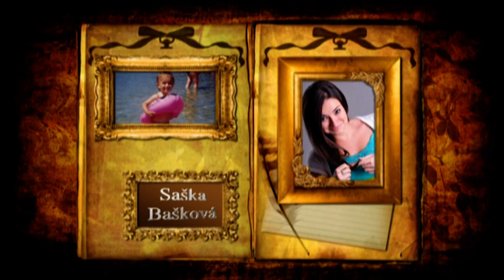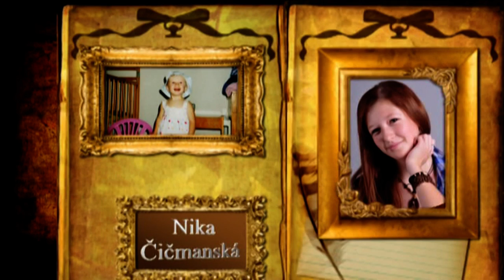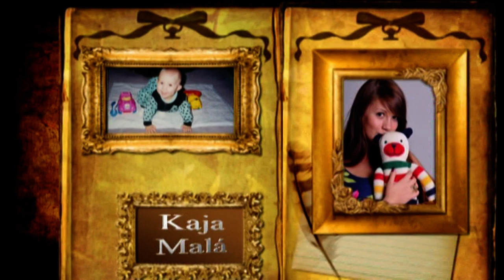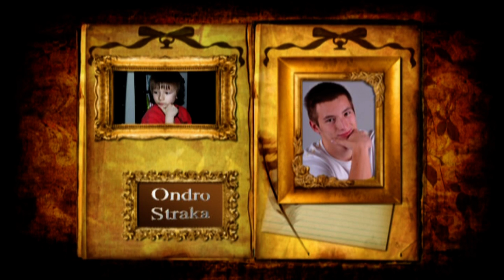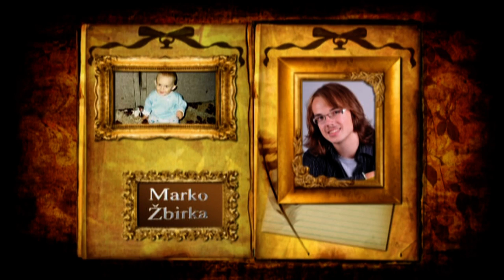HD TAKÍ SME BOLI